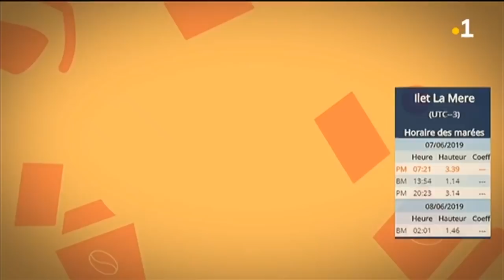Le président de la CTG, Rodolphe Alexandre invité de Mayouri Info s'est exprimé sur l'économie